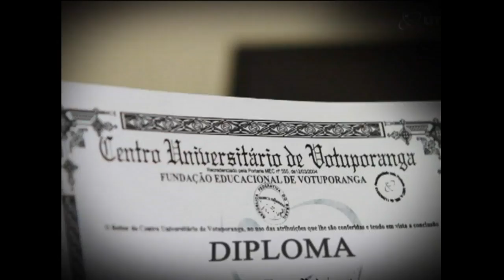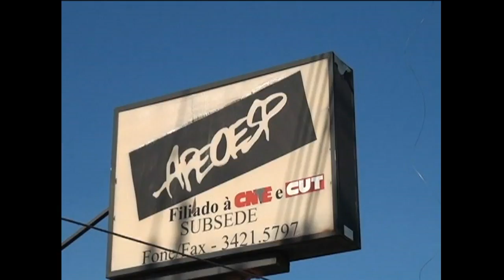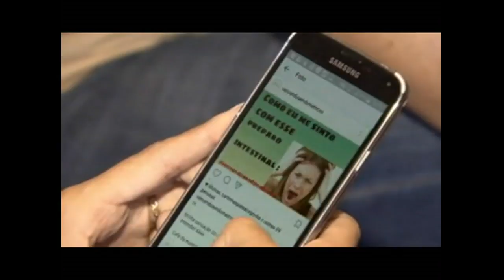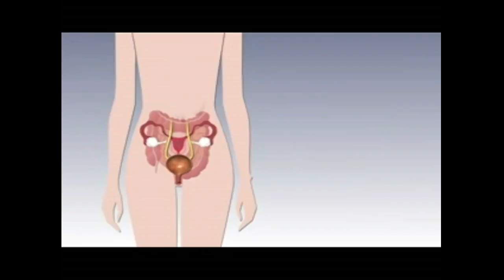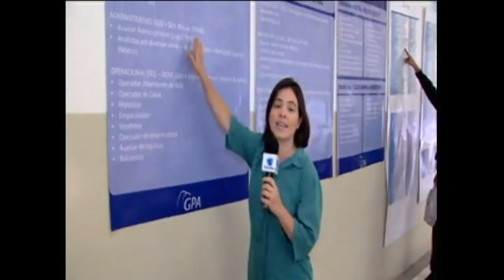TVU Jornal 1ª edição 28/03 terça - feira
Confira as notícias do TVU Jornal 1ª edição 28/03 terça - feira